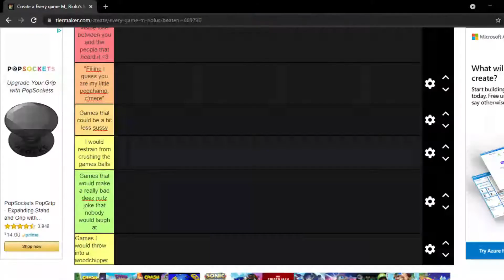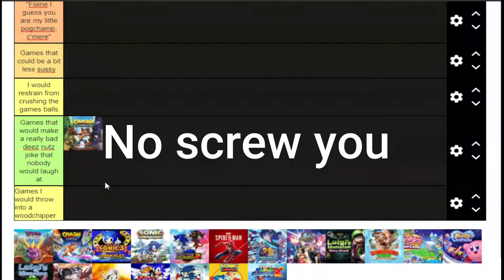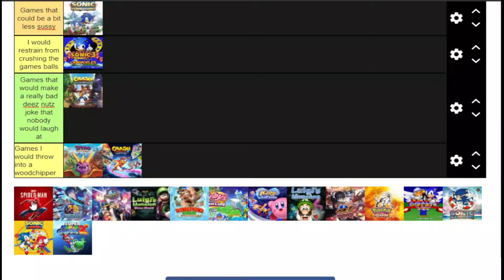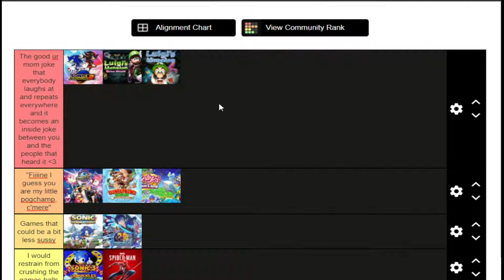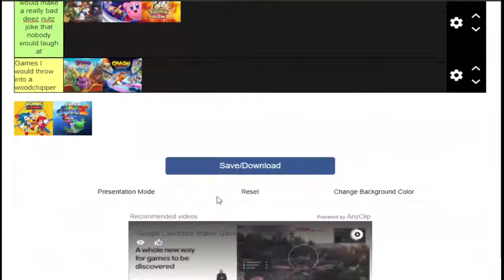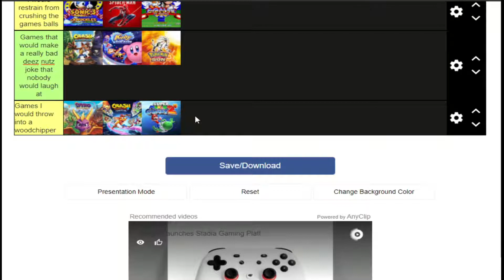Ranking games I've beaten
Friend me:
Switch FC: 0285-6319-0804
PSN: M_ Riolu
Microsoft: M_ Riolu5092
Steam: M_ Riolu
GAMEJOLT: M_ Riolu